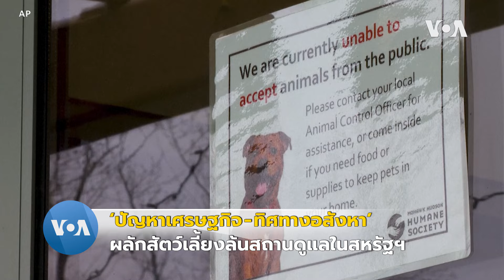‘ปัญหาศก.-ทิศทางอสังหา’ ผลักสัตว์เลี้ยงล้นสถานดูแลในสหรัฐฯ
ศูนย์พักพิงสัตว์ในสหรัฐฯ เต็มไปด้วยสัตว์เลี้ยงที่มาจากครอบครัวที่ประสบปัญหาทางเศรษฐกิจและปัญหาด้านที่อยู่อาศัย